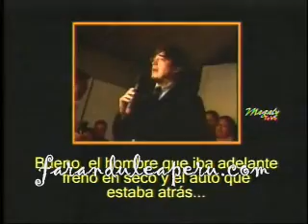Jaime Bayly sufre Accidente en España - Magaly Teve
lo ultimo del mundo del espectaculo nacional e internacional en video

Fuente del Vídeo.
Canal: ATV
Programa: Magaly Teve
Emitido: 02/10/08